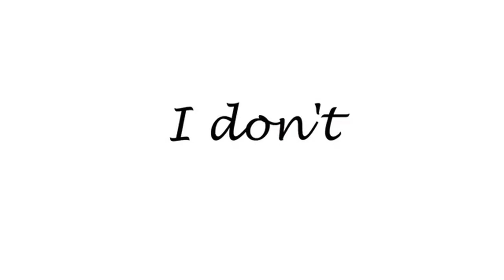Henri Cartier Bresson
Cartier-Bresson regarded Lhote as his teacher of "Photography without a camera." Although Cartier-Bresson became frustrated with Lhote's "Rule-laden" approach to art, the rigorous theoretical training later helped him identify and resolve problems of artistic form and composition in photography. Cartier-Bresson met American expatriate Harry Crosby at Le Bourget, who persuaded the commandant to release Cartier-Bresson into his custody for a few days. 163  Crosby later said Cartier-Bresson "Looked like a fledgling, shy and frail, and mild as whey." Embracing the open sexuality offered by Crosby and his wife Caresse, Cartier-Bresson fell into an intense sexual relationship with her that lasted until 1931. In 1934, Cartier-Bresson met a young Polish intellectual, a photographer named David Szymin who was called "Chim" because his name was difficult to pronounce. Through Chim, Cartier-Bresson met a Hungarian photographer named Endré Friedmann, who later changed his name to Robert Capa. The show debuted in 1947 together with the publication of his first book, The Photographs of Henri Cartier-Bresson. Cartier-Bresson did not like to be photographed and treasured his privacy. In a Charlie Rose interview in 2000, Cartier-Bresson noted that it wasn't necessarily that he hated to be photographed, but it was that he was embarrassed by the notion of being photographed for being famous. No longer bound by a 4×5 press camera or a medium format twin-lens reflex camera, miniature-format cameras gave Cartier-Bresson what he called "The velvet hand...the hawk's eye."He never photographed with flash, a practice he saw as "Impolite...like coming to a concert with a pistol in your hand."He believed in composing his photographs in the viewfinder, not in the darkroom. 1969: Québec vu par Cartier-Bresson / Le Québec as seen by Cartier-Bresson.